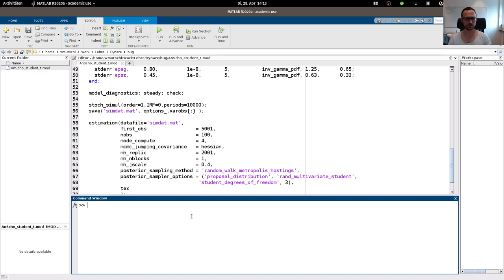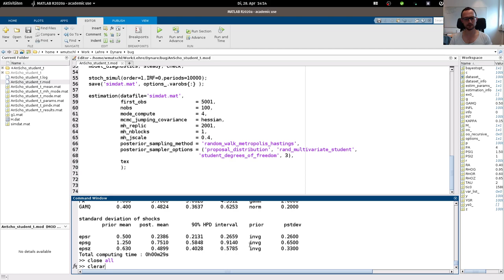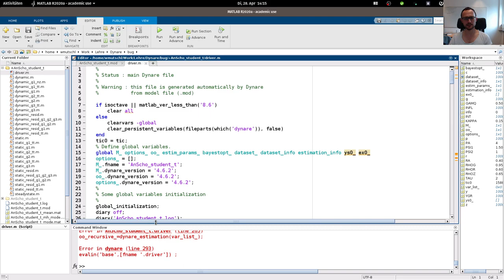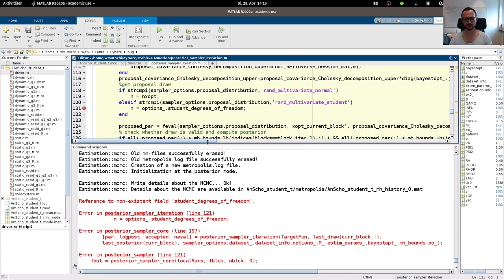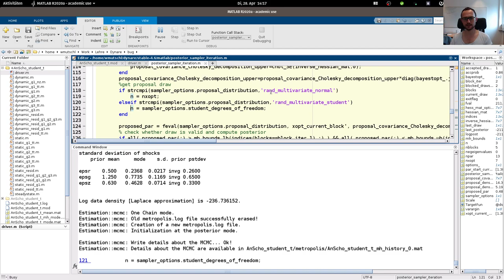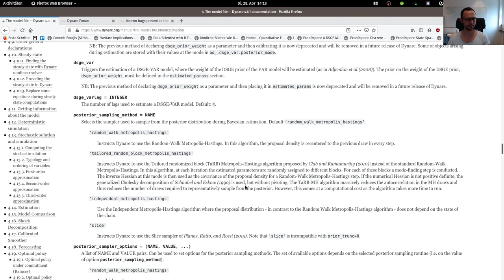How to debug and report Dynare errors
A quick tutorial on how to proceed in case there is an error in the MATLAB routines of Dynare.